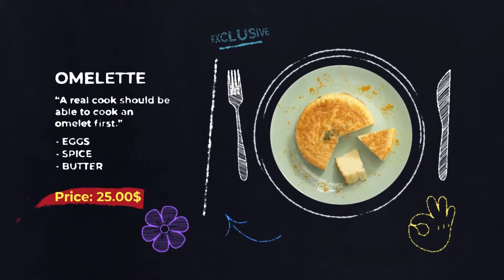Food Menu Presentation After Effects Templates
Project features:
Very easy to use – just put your media in placeholders and edit text
You can easily add your logo
Full HD resolution (1080p)
Versions CS6 and above